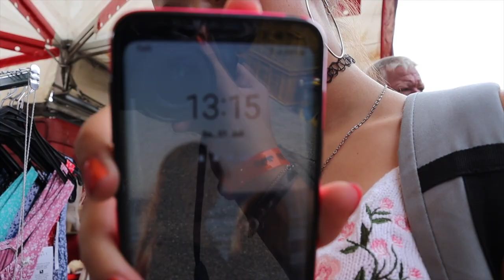Mit vielne Mensche z’Nacht ässe🥰|VLOG| LIFEWITHLEONIE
Mit vielne Mensche z’Nacht ässe. Isch lustig gsi.
Viel Spass mit däm Video ih hoff euch gfallt es💗
 STALK MICH..

Hey und willkommen auf meinem Kanal
Ich heisse Leonie, wohne in der Schweiz und bin 15 Jahre alt. Dieser Kanal ist auf Schweizerdeutsch🇨🇭. Auf diesem Kanal kommen verschiedene Themen und Videos. Zbs: Beauty, Lifestyle, Challenges und viel mehr!